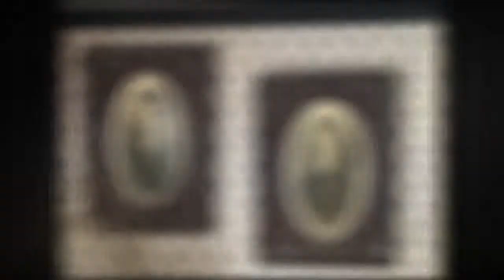Old Abilene Town 2019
Join us as we take you on another journey through time to the old west. See how cowboys unloaded Longhorns from trains, drove them through the streets and had shootouts in the middle of town.